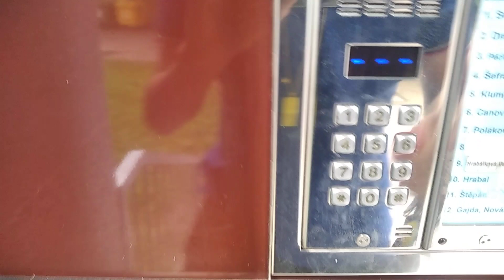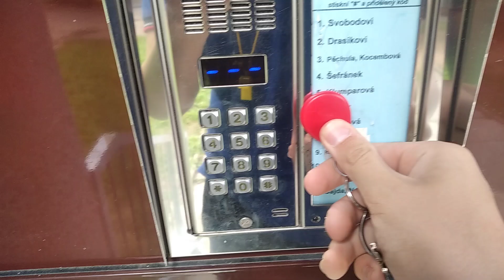nová věc zvonek + s čipem